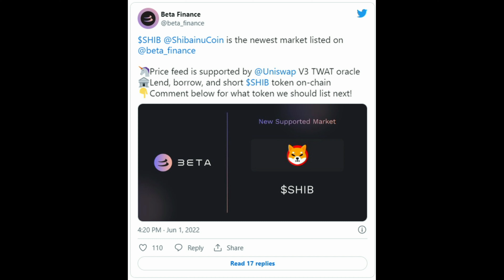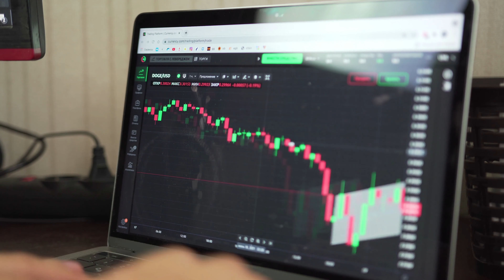Shiba Inu News Today | Shiba Inu Holders Can Now Lend, Borrow, and Short Sell SHIB via Beta Finance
Last Shiba Inu News Shiba Inu Holders Can Now Lend, Borrow, and Short-Sell SHIB via Beta Finance
to read the original text on thecryptobasic.com ( Guides, Crypto News, Exchanges, Trading Bots, Crypto Trading Guide.)
Now, Shiba Inu holders can lend, borrow and short sell their SHIB tokens on-chain as Beta Finance added support for Shiba Inu (SHIB).
Beta Finance, a permissionless money market on Ethereum for borrowing, lending, and shorting crypto assets has officially listed Shiba Inu on its platform.
This listing has enabled users to lend their SHIB to earn additional yield from borrowers while allowing traders/short-sellers to borrow Shiba Inu and short it to hedge positions plus earn the premium.